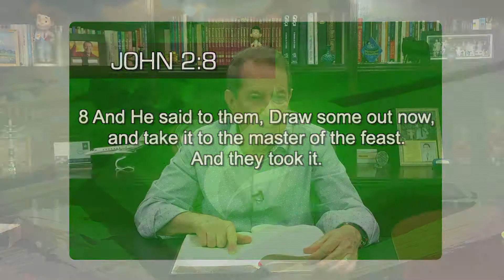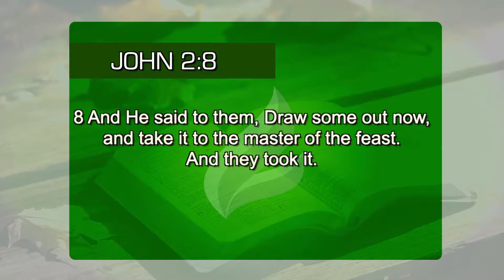Do everything He tells you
The secret to victory is very simple! It’s not complicated. You will discover how easy it is to get out of failure. (John 2:8)